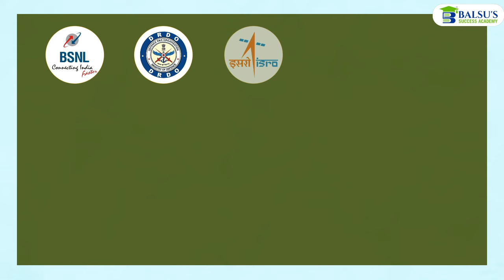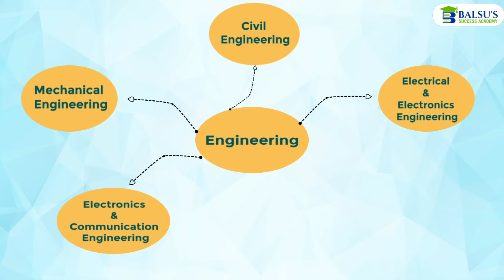Best High Paying Govt. Jobs for Engineers | Balsu's Success Academy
Balsu's Success Academy | 15+ Years of Trust in Training | 5000+ Happy Alumni

Are you an Engineer / Fresher looking for a Secure / High Paying Job?

Follow our telegram channel to chat with Engineering Government Job Notifications & Updates

New Batch for GATE 23/24 starting from
Sun - 03rd July

Pay for 1- Year Free Training for the Remaining Years !

Weekend Classes

About Balsu's Success Academy:

5000+ Alumni
15+ Years of Trust
GATE Gold Medalists / Toppers as Faculties

Join Balsu's Success Academy Today!